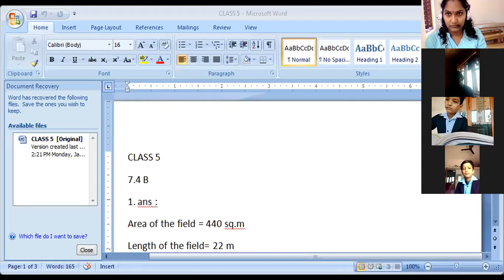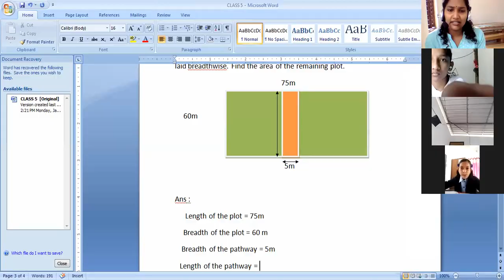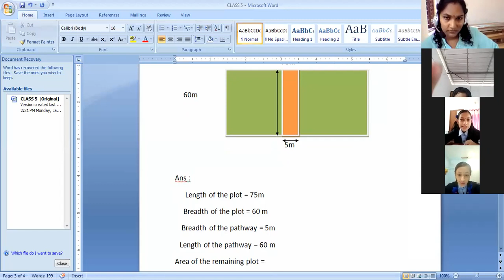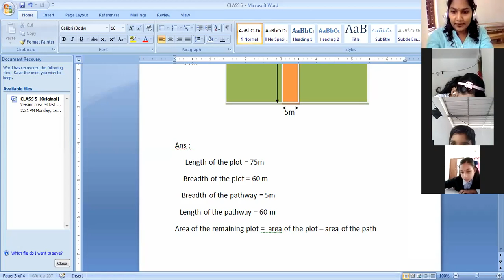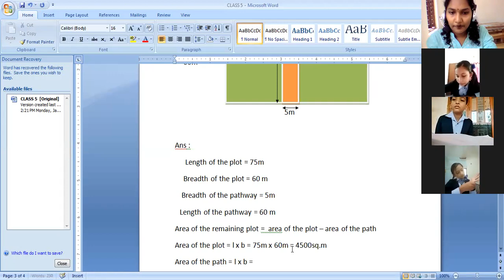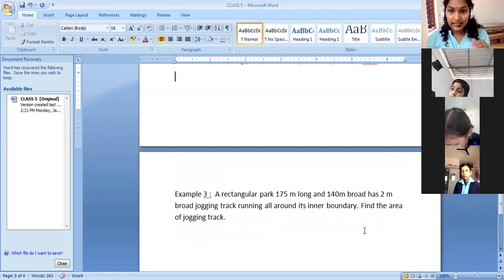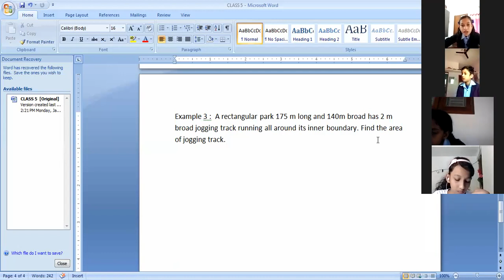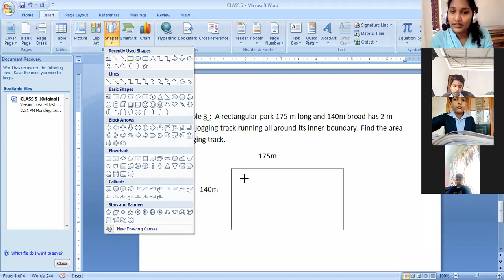CLASS 5 MATHS 1 FEB 2022